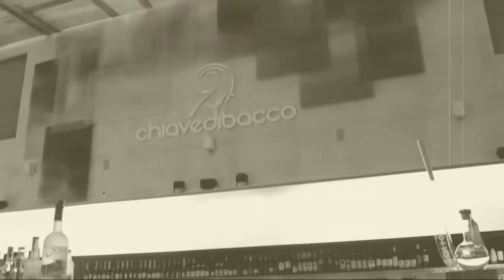Cremona Criminale V - Diabolus in Musica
Un vero e proprio gioco di ruolo in giro per la città di Cremona che si svolgerà nella notte fra il 16 e il 17 giugno 2018.
Un evento nel quale i partecipanti sono i protagonisti e le strade del centro cittadino fanno da scenografia allo svolgersi di episodi storici raccontati attraverso continui salti temporali.

Storia, folclore, letteratura, teatro, società e cultura sono solo alcuni degli aspetti che compongono "Cremona Criminale V - Diabolus in Musica". Una narrazione della storia della città vissuta dal suo interno attraverso la rievocazione di peculiari personaggi, prove da superare e intrighi da districare.